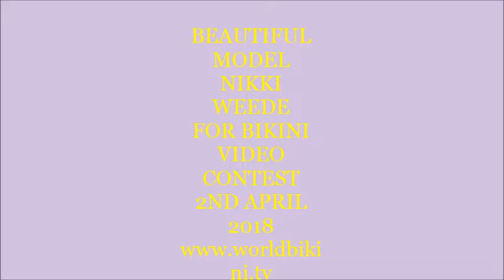NIKKI WEEDE IN BIKINI VIDEO CONTEST, 2ND APRIL, 2018